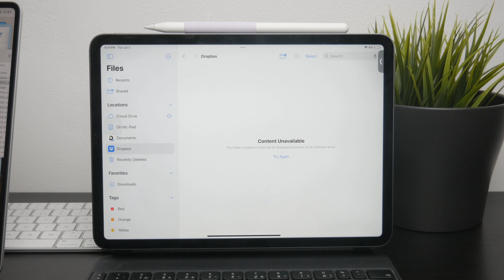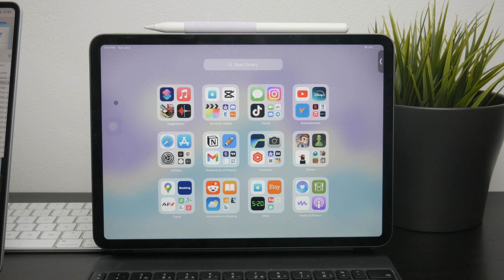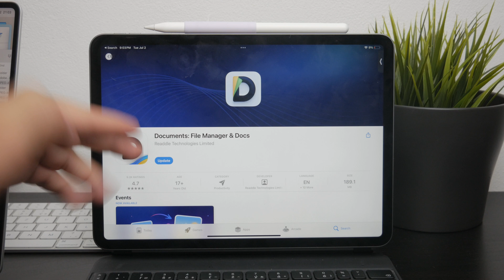How to Get File App on my iPad (tutorial)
In this video, we walk you through the steps to get the Files app on your iPad. Whether you’re new to iOS or just need a quick refresher, we’ll show you how to find, download, and start using the Files app to organize your documents and files efficiently. Follow along for a simple, straightforward guide to managing your files on your iPad.